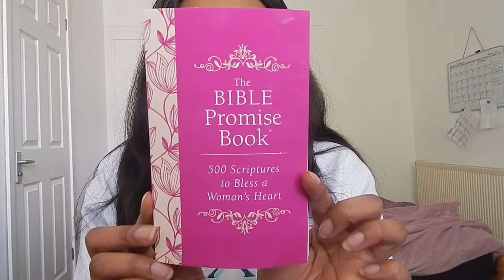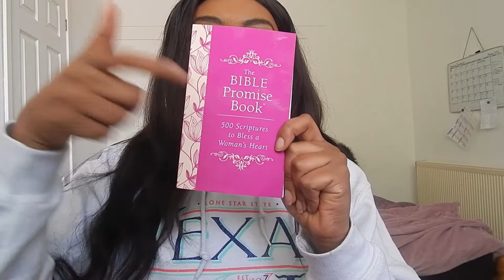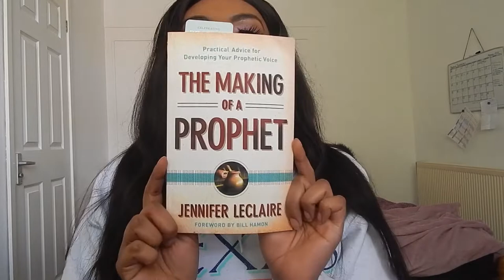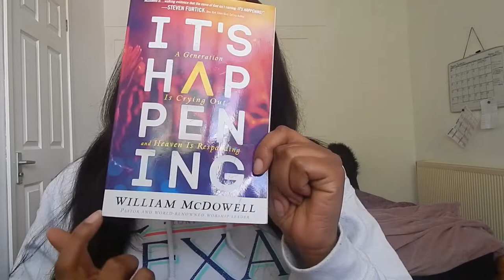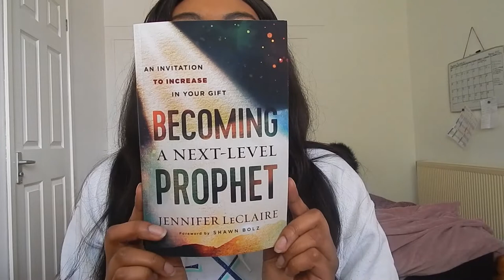MUST READ BOOKS!! | WILLIAM MCDOWELL, ANGELA DAVIS AND MORE...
Hey guys!! Quarantine can be long so here are some books to keep you occupied in the meantime.

Books in the video:
Slay in your lane - Yomi Adegoke and Elizabeth Uviebinené
If they come in the morning... Voices of resistance - Angela Davis
The Bible promise book - Jessie Fioritto
The making of a prophet - Jennifer LeClaire
It's Happening - William McDowell
How to become a next-level prophet - Jennifer LeClaire